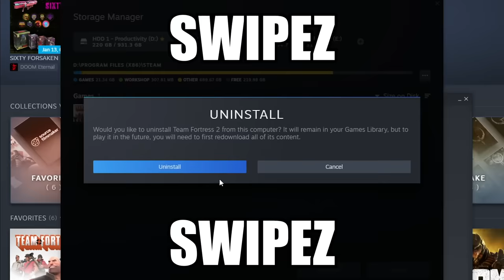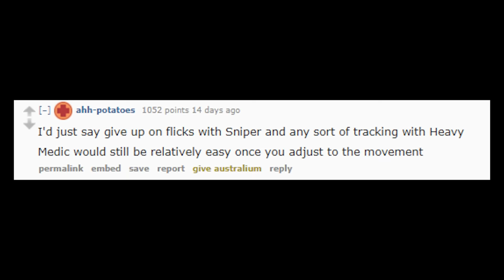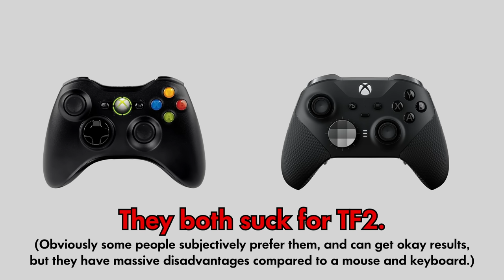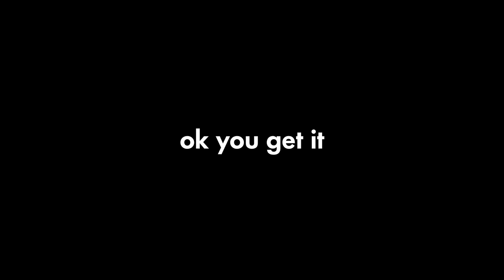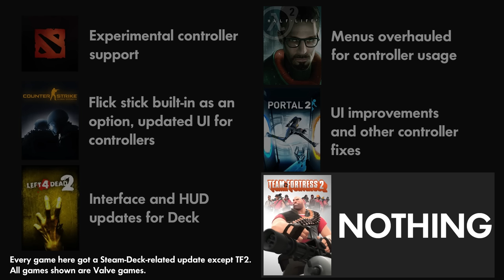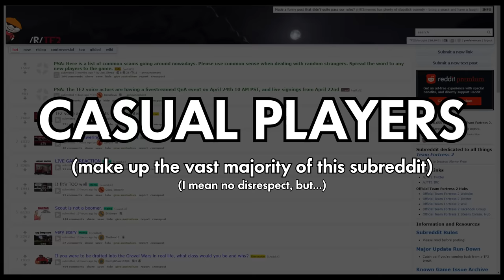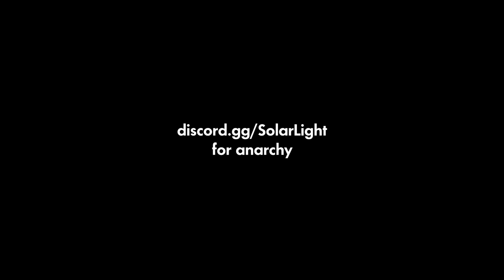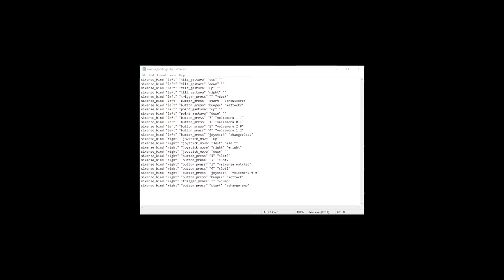Why Controllers Don't Suck in Team Fortress 2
video about controllers in decade old video game

Chapters:
00:00 TFController
01:08 Why am I using a controller?
03:33 Xbox controller VS Mouse
05:45 Gyro controllers are better than Xbox!
08:58 A new way to use the stick
12:06 More general tips
13:29 This isn't about comp
14:05 A little (con)trolling
15:45 People seem to have no idea
16:27 Conclusion
17:23 Extra - A really stupid controller
20:29 Bonus clips

Update: After some requests, I have uploaded a recommended starter config for controllers!
This config was created using a Dualsense controller, but it may work on other controllers too. It assumes you're using the default keyboard keys, and a mouse sensitivity of "2".
If you want to give a gyro controller a go today, use this link and assuming your TF2 settings match what I said, you'll immediately have Flick Stick and gyro ready, along with some radial menu shortcuts!

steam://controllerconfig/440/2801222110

MAKE SURE YOU'RE NOT USING -NOJOY AND -NOSTEAMCONTROLLER IN LAUNCH OPTIONS K THANKS

CONTROLS:
Left stick to move, right stick is Flick Stick.
Hold Square to pause the gyro (or if you're in the menu, it's the opposite, hold to enable)
Weapon keys are bound to the rest of the face buttons (1, 2, 3 buttons)

Dpad UP is your build or disguise key.
Dpad left is meant for an undisguise key for Spy. However, TF2 does not have this bind by default, you need to bind it yourself.
Dpad right is "Reload", for weapons like the Hitman's Heatmaker.
Dpad Down is "Last disguise" for Spy (B)

While a disguise or taunt menu is open, use the touchpad to select number keys 0-9. You can also use the dpad like normal, but the touchpad should be faster.

During regular gameplay, the left side of the touchpad lets you vote, or make a new vote. The right side of the touchpad lets you change class, change loadout, or change team. If your controller does not have a touchpad, you will need to make manual changes to add these functions elsewhere.

While waiting on a respawn, left stick lets you look around while right stick still uses flick stick. For consistency, I suppose. MvM fast respawn button should be present and working.

Thanks to KritzKast for allowing usage of their vods from TFConnect